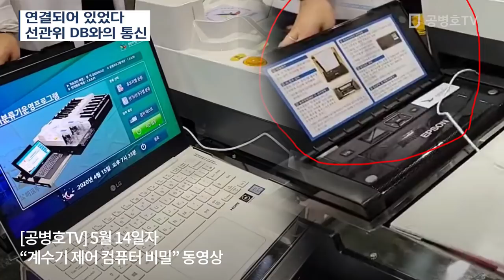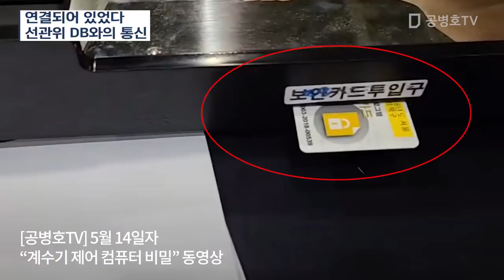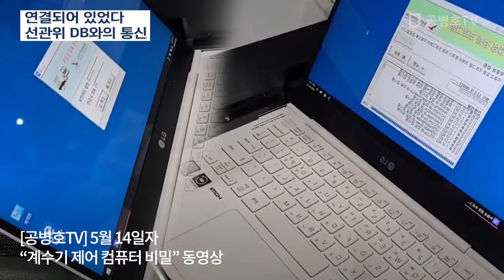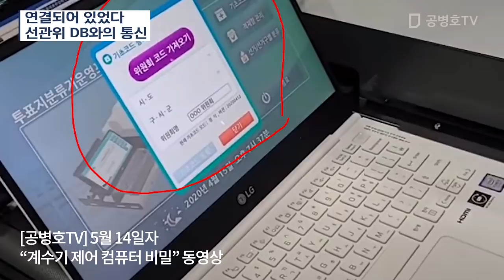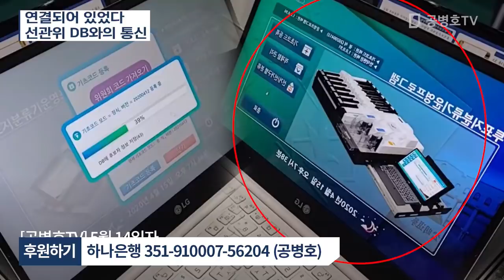연결되어 있었다 / 선관위 DB와의 통신 [공병호TV]